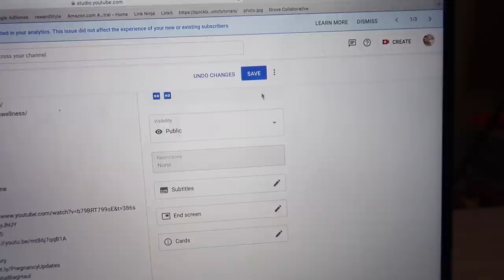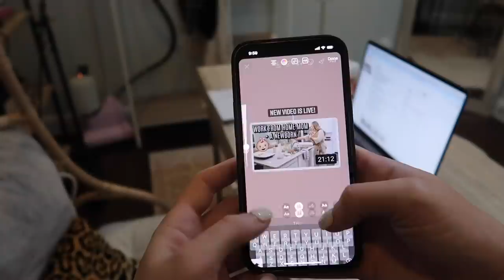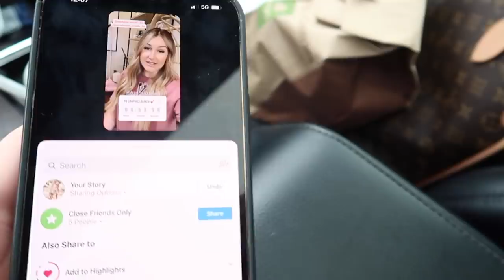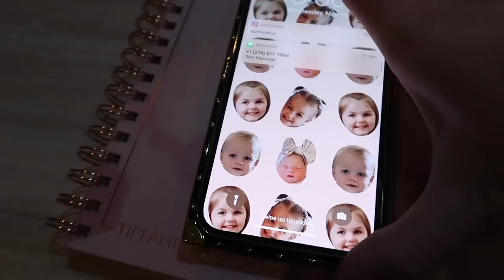DAY IN THE LIFE WITH A NEWBORN | Tara Henderson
PHONE CASE

POSHMARK: @Tarahendo